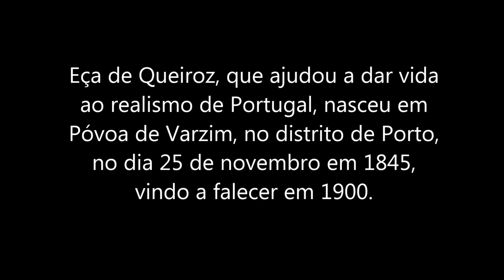EÇA de QUEIROZ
Esta música, da autoria de Ary dos Santos e Nuno Nazareth Fernandes, foi composta durante o Estado Novo, porém só saiu da gaveta quando a censura se extinguiu, por razões óbvias.